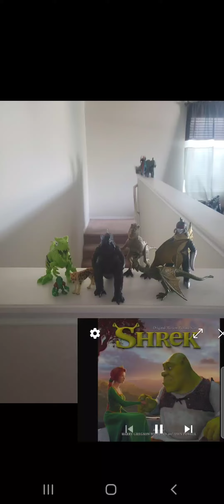what kind of quest (Godzilla good friends soundtrack)